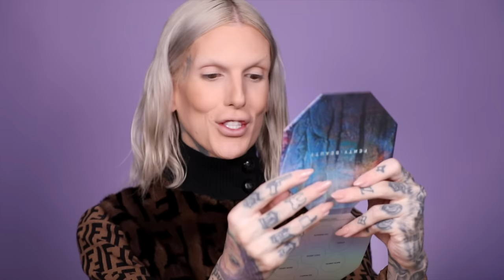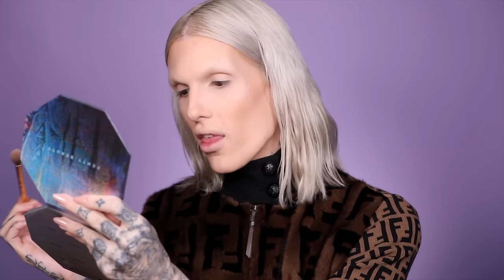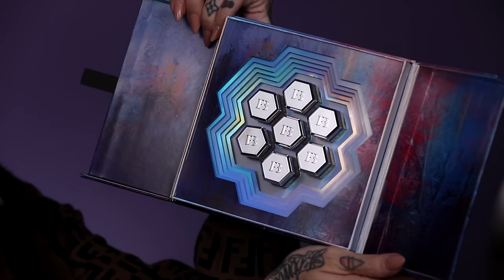RIHANNA WHAT’S GOOD?! FENTY BEAUTY HOLIDAY COLLECTION REVIEW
Today I'm testing out the brand new Fenty Beauty Chill Owt holiday collection! Rihanna has released a ton of new products with new formulas we haven't seen before! Watch and see what is Jeffree Star Approved™ and what didn't work out for me!